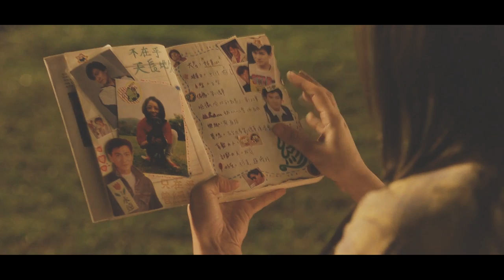• Lin Truly & Tai Yu | Something I need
→ If we only live once, I wanna live with you.
watch in hd~ Our Times MV

I watched this movie a while back and woa~ I really liked it a lot!  ^___^ These two were just so adorable and funny. I started making this video just for fun, didn't expect to actually finish it, but I did :D and I've always wanted to vid with this song. C:

▪ Movie: Our Times / 我的少女時代
▪ Song: at the end of the vid
▪ Coloring: mine
▪ Program: Sony Vegas pro 12